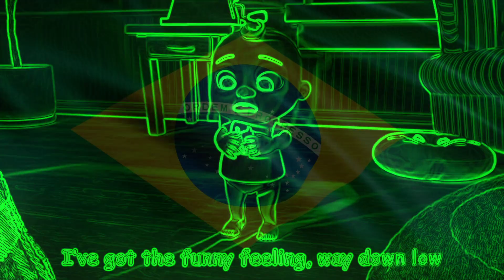CoComelon Hurry to the Toilet But Vocoded To Different Languages